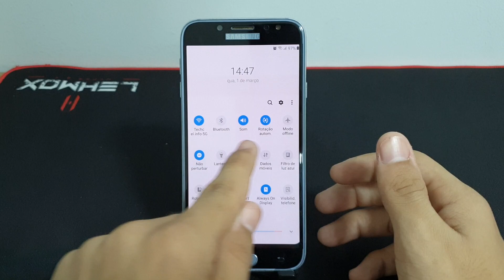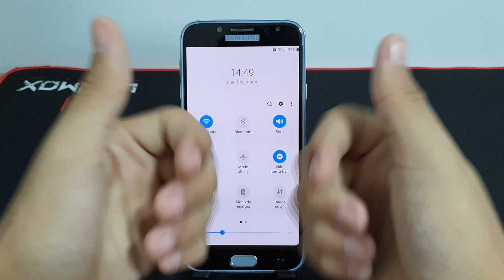Como aumentar a grade de botões no seu Samsung J7 Pro - passo a passo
Fala pessoal!! vou mostrar nesse vídeo passo a passo de como aumentar a grade de botões no seu Samsung J7 Pro

✩ Redmi Note 9 64G / 128GB
✩ Redmi Note 9S 64G / 128GB
✩ Poco X3